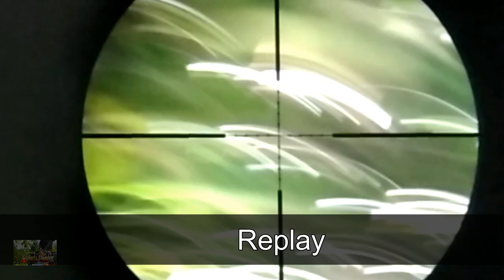Gara gara hunting pergam p3mburu ini jadi depre5i,,,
Gara gara berburu pergam pemburu ini jadi depr3si,,,Nah ini video saya yang paling gokil kawan kawan,,, hunting jangan terlalu dibawa serius,,happy aja walau zonk hehe,,cekidot videonya mas bro,,,

berburu pergam,berburu burung pergam,
berburu pergam terbaru, burung pergam,